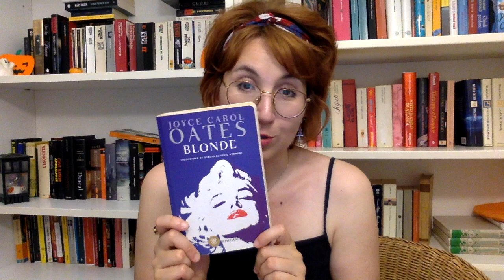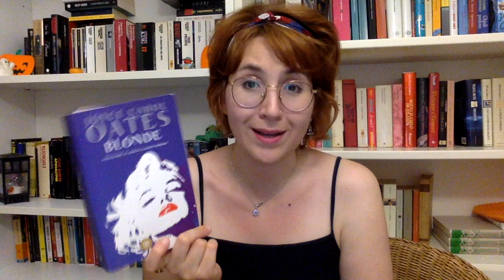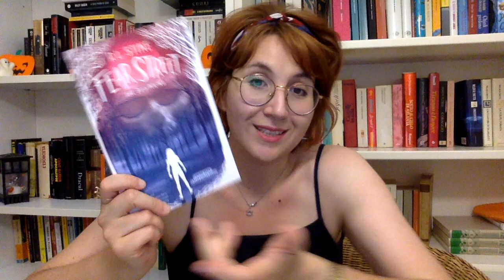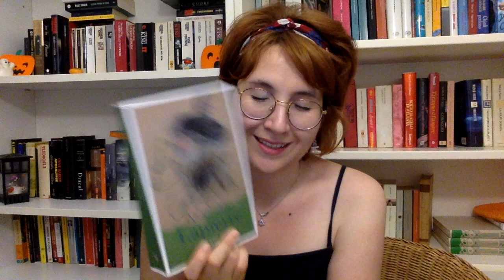5+1 libri che vorrei leggere quest'estate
INFOCICCINO

Spero che saranno più di 5 più uno ma intanto a questi tengo moltissimo.
E i vostri? Quali saranno?

-Belle Greene di Alexandra Lapierre
-Blonde di Joyce Carol Oates
-Il club Dumas di Arturo Perez Reverte
-La cicala dell'ottavo giorno di Kakuta Mitsuyo
-Dover Beach di Luca Di Fulvio
-Fear Street di R.L. Stine

Buon 2022 di letture ❤

I link li trovate anche nella pagina principale del canale:

⭐ Il mio AmazonShop dove puoi vedere tutti i libri che ti consiglio, suddivisi in pratiche cartelle

Se volete supportare il canale:
⭐ Fare un regalino al canale (ovviamente libri che andranno qua recensiti)